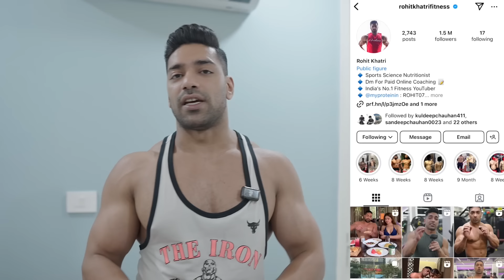160g Protein In ₹3500 Monthly Vegetarian Diet | Low Budget Full Day Of Eating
- My Code : ROHIT07